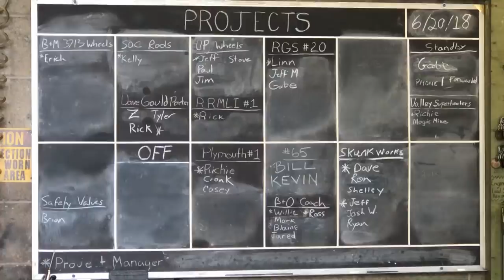Ancient Plymouth Locomotive, Percy, Thomas The Tank Engine & Steam Trains In Strasburg Pennsylvania!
Plymouth switcher engine, Percy, Thomas The Tank Engine, steam locomotive #89 and historic SW switcher locomotive #8618 at Strasburg Railroad in Ronks, Pennsylvania.   Also shows freight service on the Strasburg RR.  This video shows unloading covered hoppers at the yard.  They have other freight service here and sometimes they use the steam locomotive in freight service.   I am planning on going to Strasburg again this year with Millenniumforce and I still have unposted videos from there from last year.  This video is just some of the shots from last June 21.

Please Watch Another JawTooth Video!